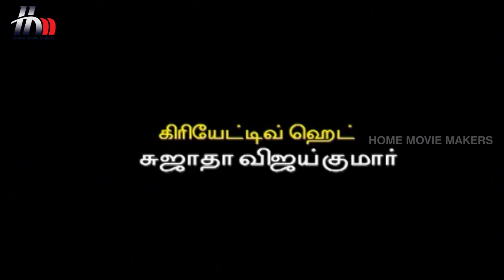Madhavi Tamil Serial | Episode 153 | Madhavi Full Episode | Sara | Seenu | Home Movie Makers